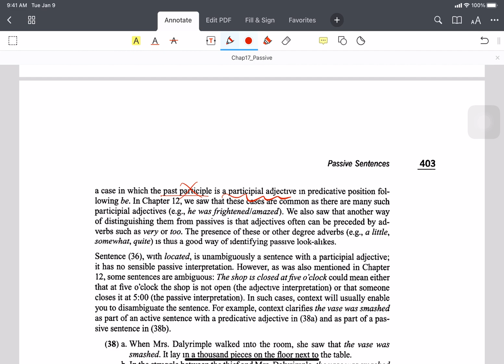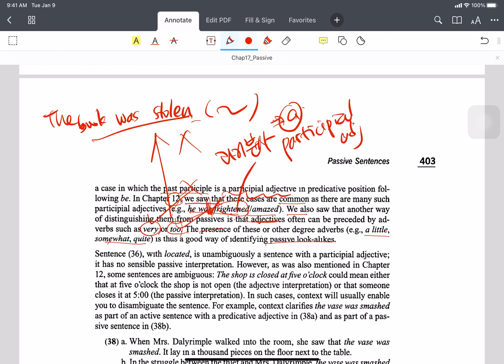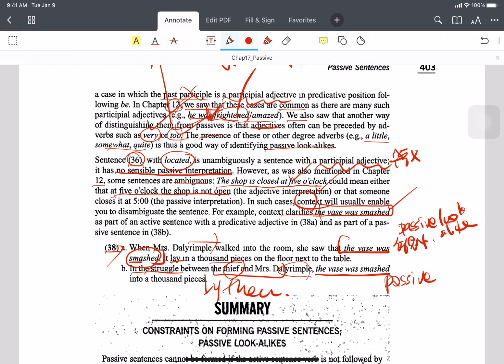[15주차: 12/7-12/13] 영문법_Chap17 Passive Sentences (5)